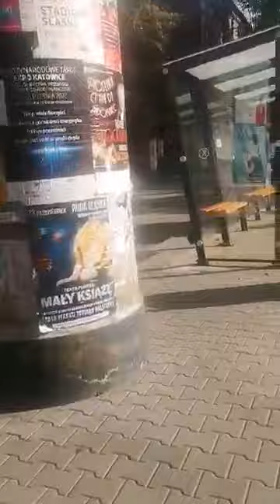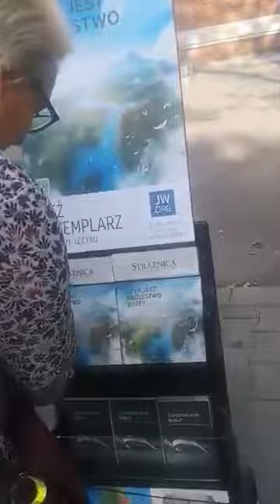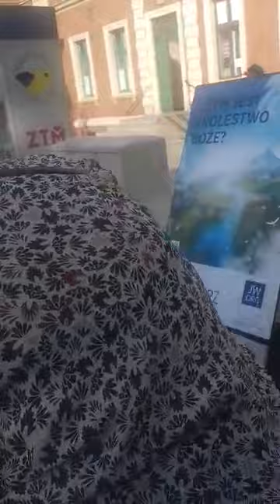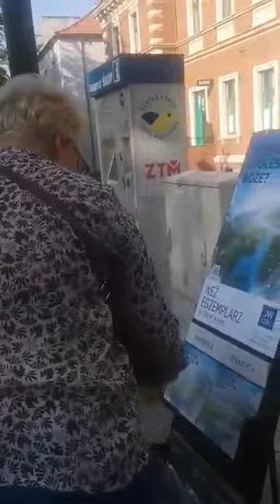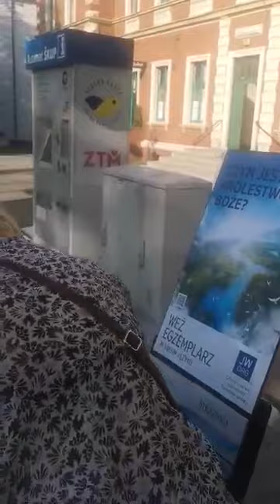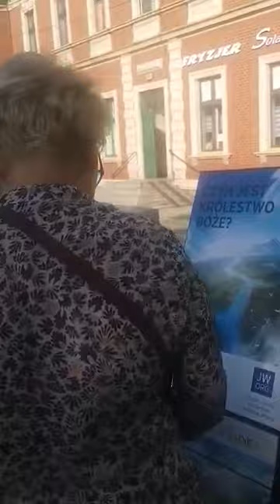Świadkowie Jehowy Poznajemy Was po miłości Prawdziwej 1Kor.13:1